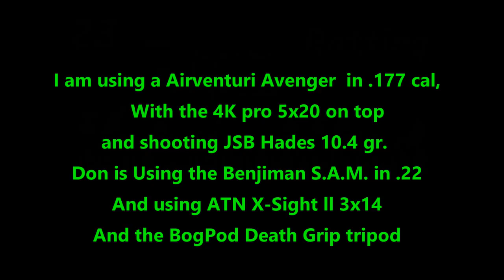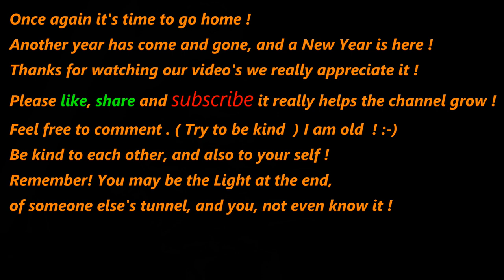Ratting at the mill 3/30/23 X-Sight ll & 4K Pro